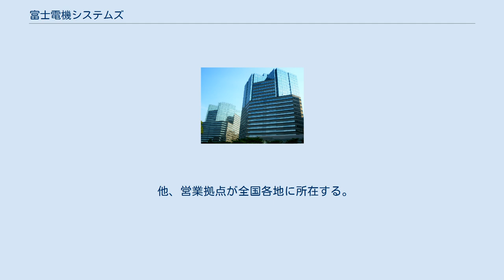富士電機システムズ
本社や親会社富士電機ホールディングスが入居するゲートシティ大崎イーストタワー（左側） 富士電機システムズ株式会社（ふじでんきシステムズ、英文社名：Fuji Electric Systems Co.,Ltd）は、過去に存在した富士電機グループの中核事業会社の一つで電力・産業システムや半導体などの電子デバイスを製造・設置する企業である。
 2011年4月1日付で親会社の富士電機ホールディングス株式会社（同日付で「富士電機株式会社」に商号変更）に吸収合併され、消滅した。
 富士電機グループにおける電機システム及び電子デバイスの2部門で中核を成していた。
2010年4月に部門再編が実施され、富士電機グループとして最注力する「エネルギー・環境」事業（ソリューション分野の2部門及びプロダクト分野の半導体部門）の（単独での）中核事業者となっていた。
 グループの中では最大の売り上げを誇っていた。
 また、他の中核企業での事業再編の受け皿となったり、複数の事業において子会社を統合し営業・製造能力を一元化するなど、中核企業の中でも変動が激しくかつ確実にグループ内での存在感を高めていた企業もあったが、2011年4月を持って、ホールディングスに吸収合併されて「富士電機株式会社」として名実共に富士電機グループの中心となった。
 特に現商号になってから、二度の「新生」を果たして、規模が急激に拡大した。
一度目は、持株会社体制成立による富士電機 電機システムカンパニーを吸収分割での継承による中核事業会社化。
二度目は、2008年7月の旧富士電機機器制御とのシステム機器部門・電源営業部門の統合による電機システム部門と機器・制御部門の統合である。
 他、営業拠点が全国各地に所在する。